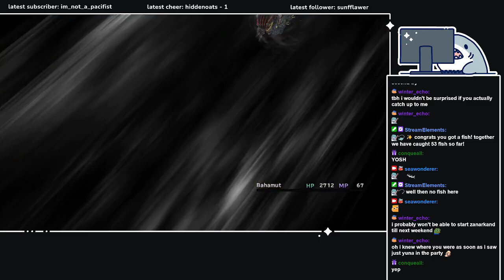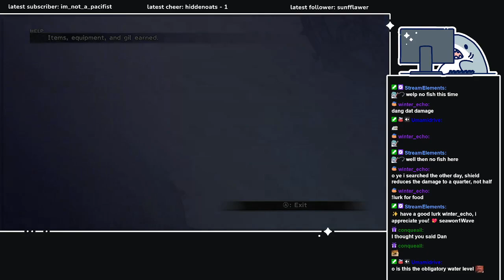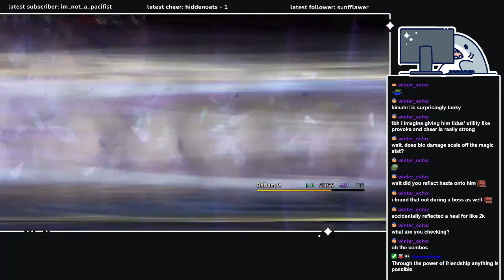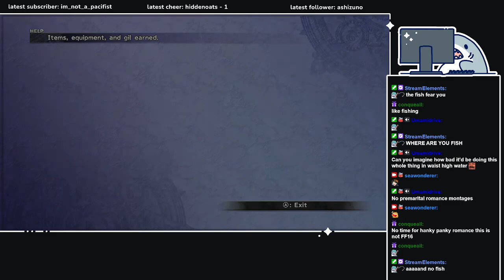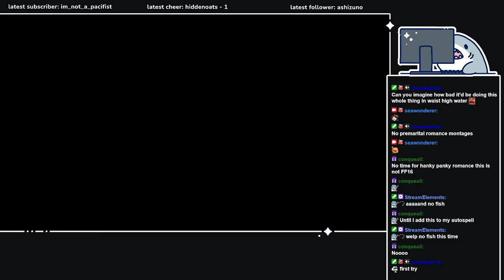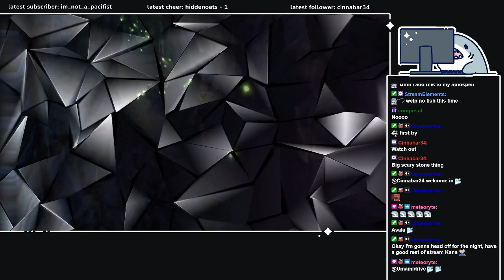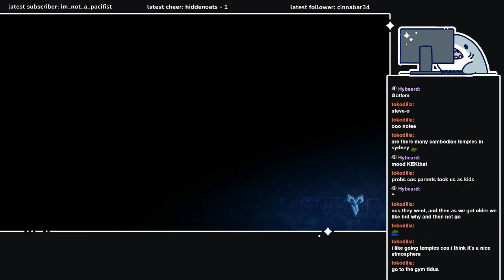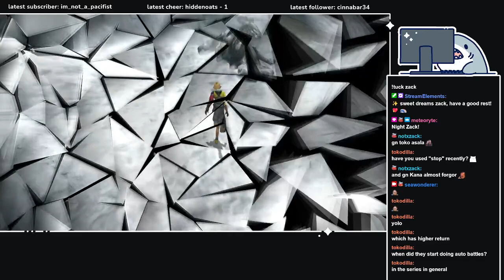Stream 125 | what do you mean everything i believed in was a lie?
Original stream date: Sat 21.10.23
Game: Final Fantasy X/X-2 HD Remaster